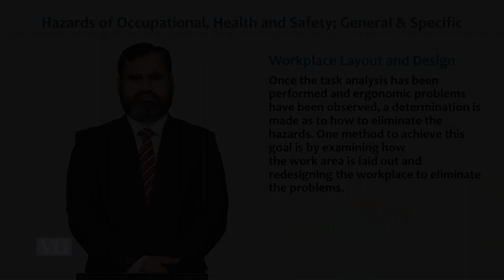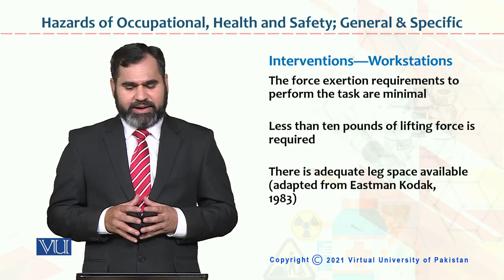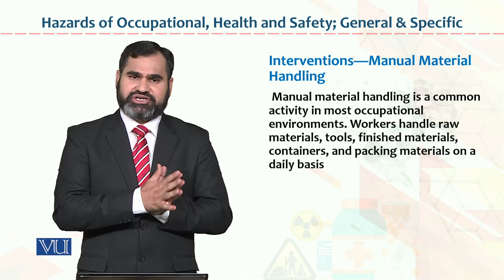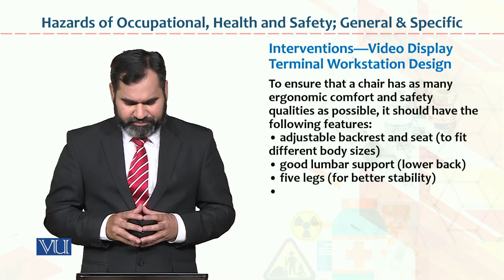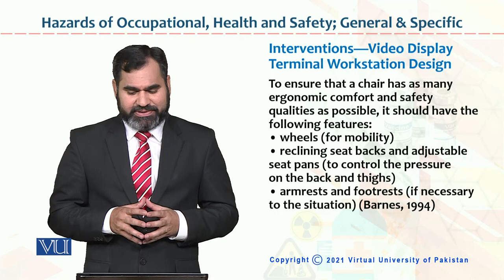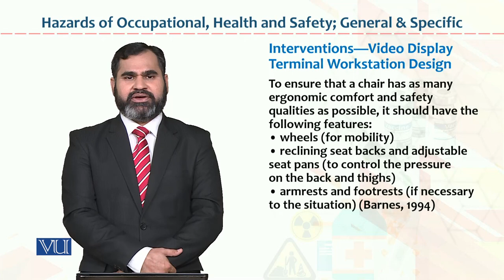HRM733_Topic054 | Occupational Health & Safety